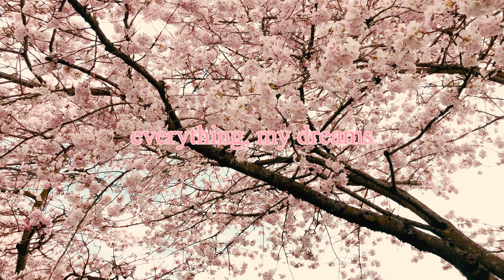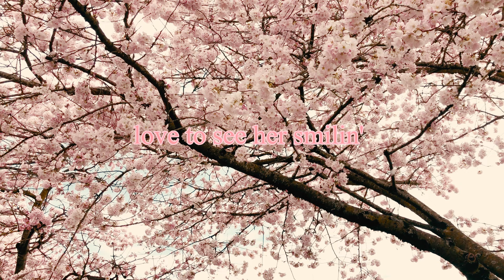David Connelly - KAWAII (Lyric Video)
Beat by @MarcusD